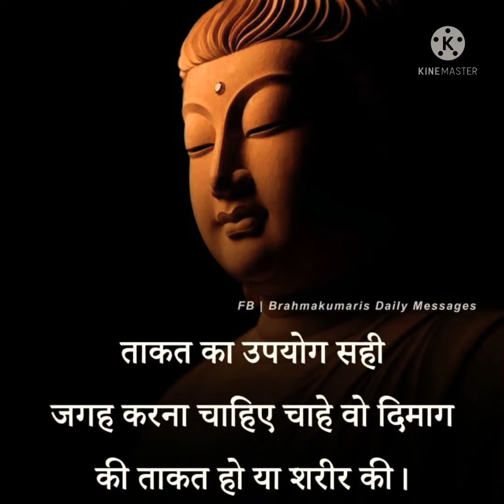Twin Flame Information 💕💕💕💕